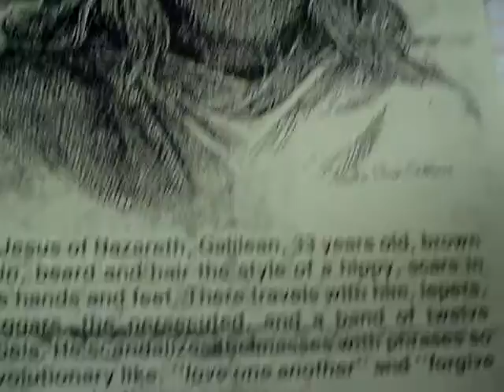WANTED: Jesus of Nazareth!!!! Featuring Michael Firkins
this IS a real poster...this IS real drama...this IS real THE CLAW!!!
VOICE-OVER"" by Michael Firkins